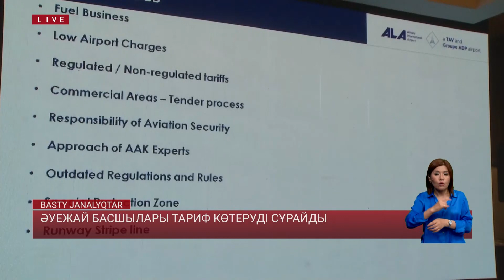Әуежай басшылары тариф көтеруді сұрайды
Қазақстандық әуежайлардың басшылары ұшақтарға қызмет көрсету тарифтерін көтеруді сұрады. Айтуларынша, соңғы 13 жылдан бері елде авиация саласында тарифтер бір тиынға да көтерілмеген. Соның кесірінен көптеген әуажайлардың техникалары тозып, мүшкіл күйде тұр. Бұл туралы бүгін Алматыда өткен Азаматтық авиация қауымдастығының бірінші съезінде айтылды. ЗКТ: Қолданыстағы тарифтер әуежайлардың дамуына мүмкіндік бермей отырған көрінеді. Тіпті ескірген ұшу-қону жолықтарын да жөндей алмай отырмыз дейді.  Сала мамандары егер тариф көтерілсе, ұшақ билетінің бағасына кері әсер етпейді деп сендірді